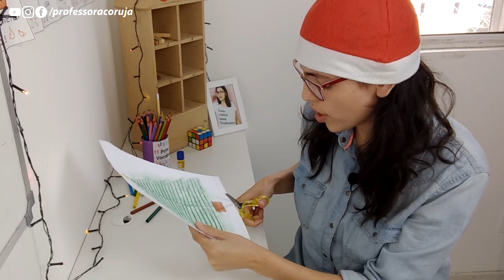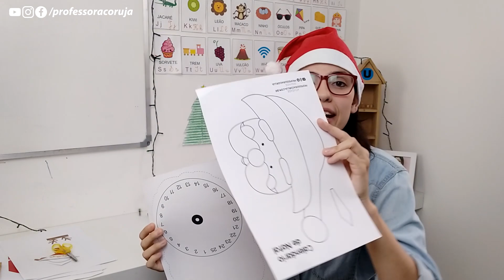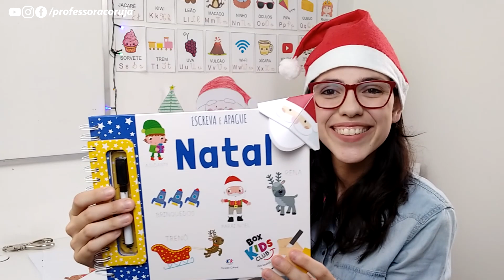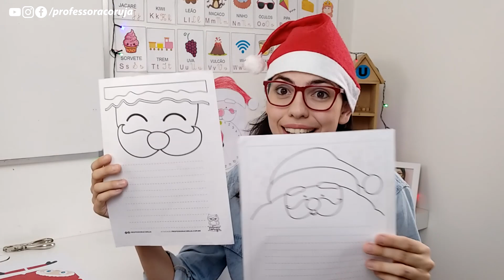Top Atividades de Natal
Neste vídeo eu compartilho atividades de Natal pra você fazer com as crianças, pode ser no ensino remoto ou presencial.